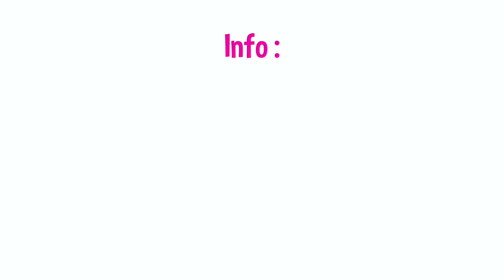COOKING WITH TASYI : EP 11 - RESEP PEMPEK ISI TELOR RAWIT ( ADONAN ASLI PALEMBANG) + ASMR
Halo Semua, Selamat datang di Channel Aku, buat yang suka masak atau yang mau belajar masak atau yang suka liat makanan aja. Channel ini cocok banget buat kalian.

Tiba waktunya untuk kita semua cobain salah satu menu Indonesia yang enak, yaitu Pempek. Untuk Kalian yang telah berhasil dan sukses re-create Resep Pempek Palembang Ini, jangan lupa posting, mention Instagram Aku dan bergabung dengan ratusan Orang-orang yang terdaftar di Highlight Story Instagram Aku, Aku memanggil mereka yang berhasil, sebagai “GENG MASAK”. Secepatnya ya, biasanya yang tercepat Re-Create selalu aq Re-Post di Instagram Aku, Selamat Memasak.

Channel aku upload setiap Rabu dan Minggu dan akan ada GIVEAWAY di setiap videonya !!! (Ada di Akhir Video)

Jangan lupa comment di bawah, kalian mau request Aq masak apa lagi XOXO TASYI(aku prioritaskan untuk Bulan Ramadhan 2019 ini dulu ya).